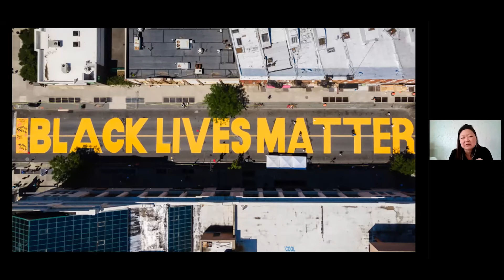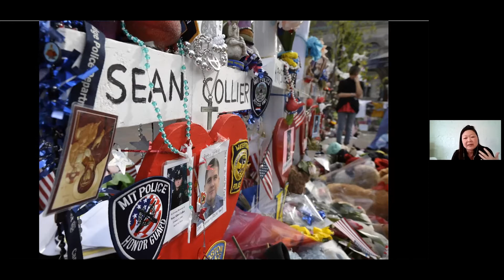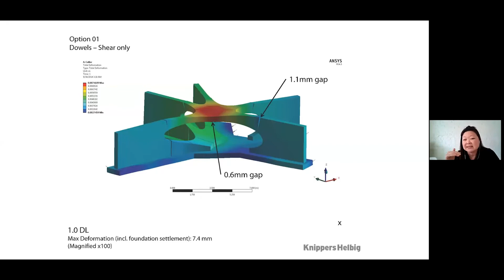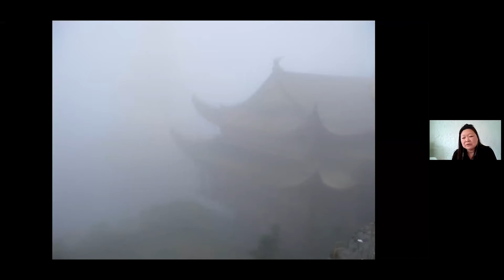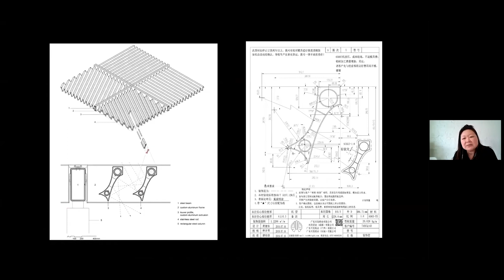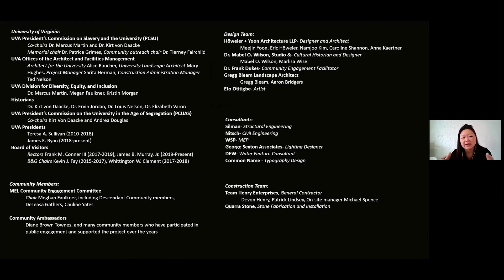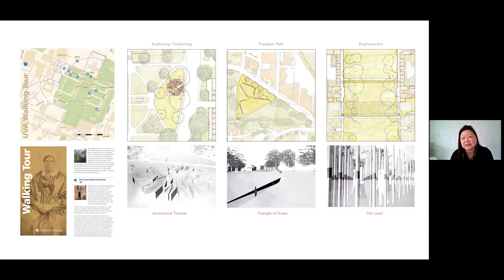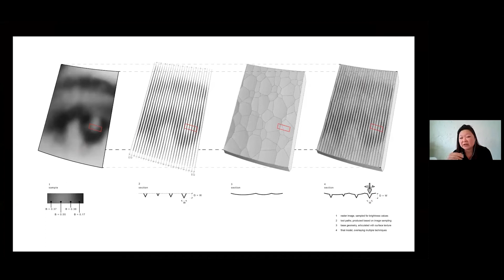COA+A - Architecture Lecture Series - Meejin Yoon